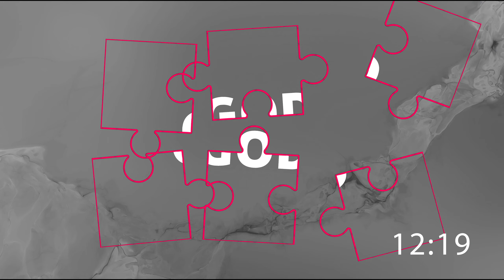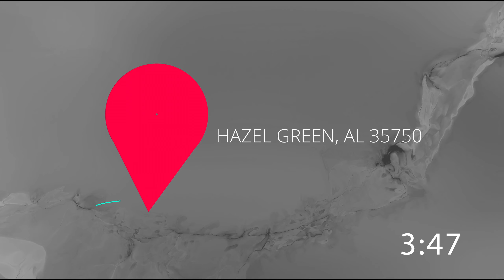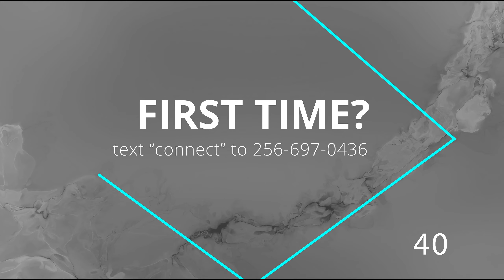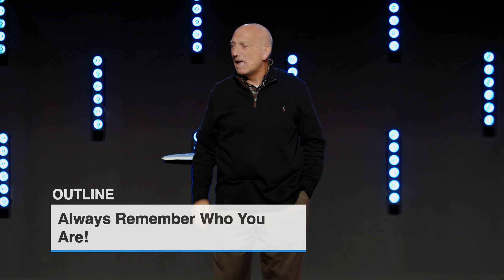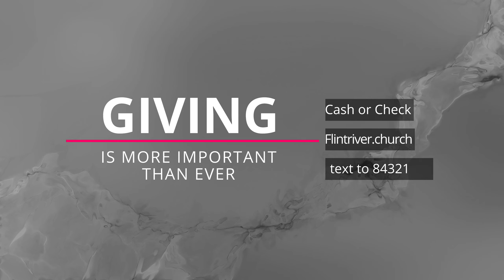Flint River Baptist Church Worship Service November 27, 2022